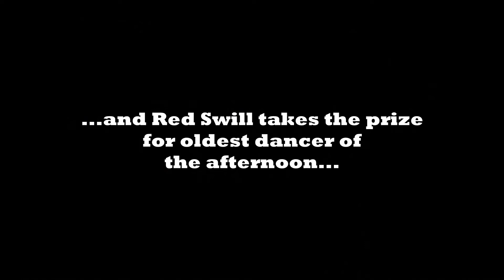Red Swill LIVE @ BANDJAM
Here are a few excerpts from an afternoon of musical mirth and mayhem, generously hosted by the VFW/S. Lyon, MI. on a beautiful spring Sunday.